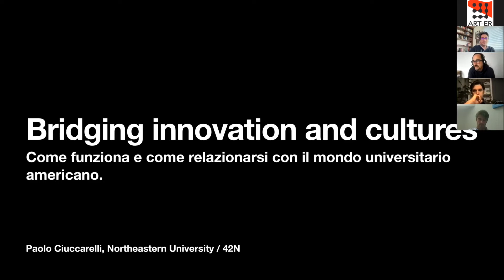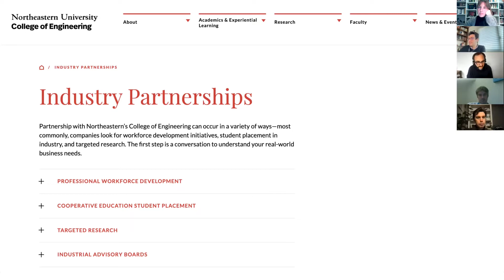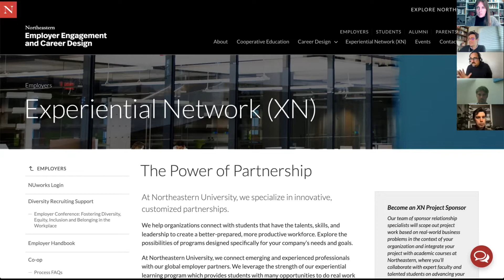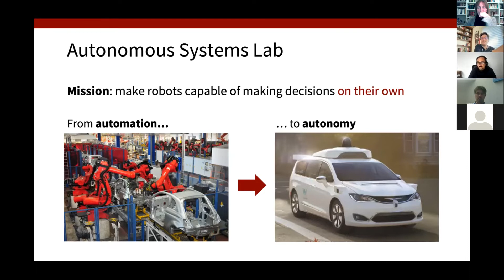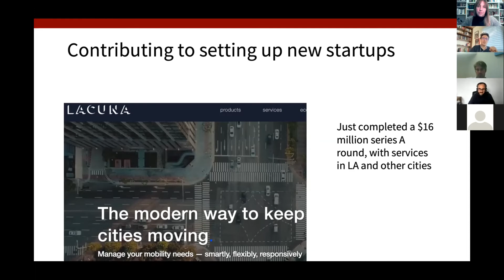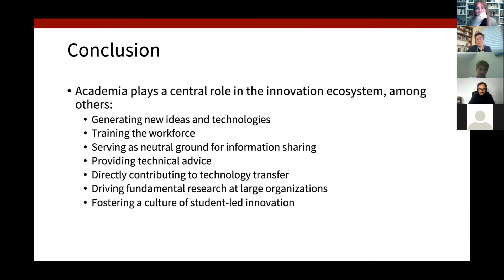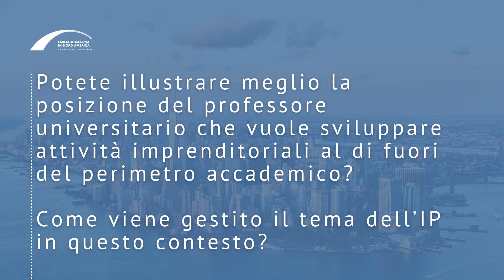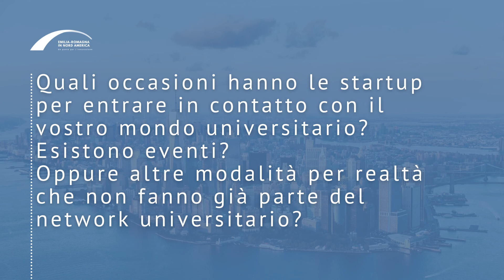06. Come funzionano e come relazionarsi con le università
Paolo Ciucciarelli della Northeastern University e 42N, Marco Pavone, Stanford University: italiani che lavorano negli Stati Uniti parlano del sistema universitario americano in due ecosistemi diversi: quello di Boston e quello della Silicon Valley.